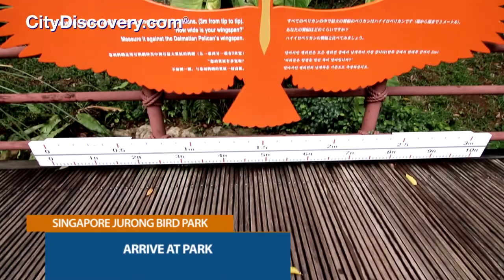Jurong Bird Park Singapore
Enter the colorful world of Jurong Bird Park in Singapore - one of the most renowned bird sanctuaries featuring some of the world's largest free-flying aviaries.

Explore the various habitats specially designed to replicate the natural environments of the park's bid species. With more than 5,000 birds across 400 species scattered over 20.2 hectares of exploratory landscape, Jurong Bird Park is considered Asia's largest bird park.

Meet the brightly-colored friendly lories and lorikeets in the award-winning 9-story high Lory Loft, the world's largest free-flight aviary. See the world's tallest man-made waterfall in the 13-story high and 2-hectare wide Waterfall Aviary where high-flying birds like iridescent starlings, the turacos, rollers, common hoopoe, parrots, yellow-billed stork and crested guineafowls reside. Enjoy a Penguin Encounter when you visit the Penguin Coast with its indoor and outdoor penguin habitats. Catch the exhilarating free-flying High Flyers Show featuring the talented and beautiful Jurong Bird Park feathered stars.

Whether you hop aboard the tram or take a leisurely stroll around the park's lush jungles, friends and family, kids and adults alike, will surely enjoy Jurong Bird Park's colorful paradise of unforgettable experiences and up-close animal encounters.

CityDiscovery provides a large selection of activities, tickets, ground transportation and special deals in the cities you visit. Paris, London, Rome, Singapore, New York, Tokyo and more - our online inventory has a vast range of choices to help you plan the perfect travel experience to hundreds of destinations worldwide.

- Watch a Moulin Rouge show in Paris.
- Go to the Stonehenge from London.
- Feast on amazing Italian cuisine in Rome.
- Spend a day in Universal Studios in Singapore.
- Admire Gaudi's architectural masterpieces in Barcelona.
- See Tokyo's iconic Mount Fuji.
- Fly over the Statue of Liberty in New York.
- Ride the Dubai's desert dunes by 4x4.
- Visit Alcatraz in San Francisco.

From the usual sightseeing to off-the-beaten-path urban adventures, you can choose an activity type to suit your interests:
Hop On Hop Off Bus Tours
Shore Excursions & Stopovers
Day Trips & Multiday City Break Packages
City Passes & Skip the Line Tickets
Biking & Walking Tours
Shore Excursion & Stopovers
Theater Shows, Cabarets & Concerts
Cooking Classes, Food Tours & Wine Tastings
Cruises, Safaris & Flight Tours

CityDiscovery.com is available in several languages and can be accessed through desktop and mobile sites with apps for iPhone and Android devices.

and book an airport shuttle to your hotel